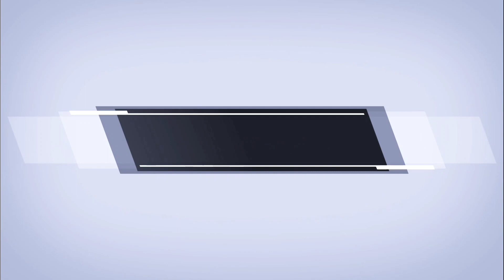राजस्थानी भोजन दाल, बाटी, चूरमा और अन्य भोजन || सुप्रसिद्ध राजस्थानी भोजन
THANX FOR READ DESCRIPTION